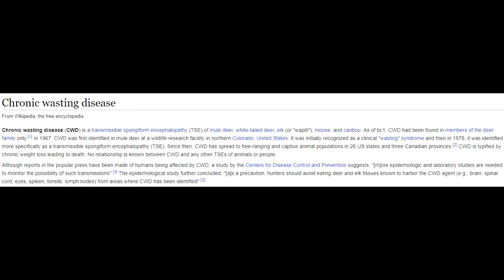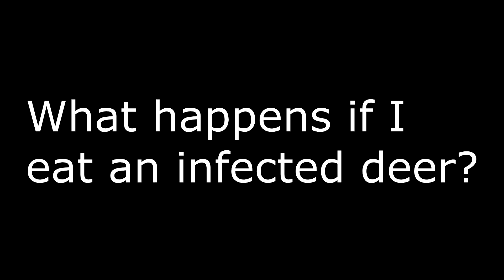Why you should care about the zombie deer epidemic (CWD) | Chronic Wasting Disease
It's like The Last of Us, but real life. And prions instead of a fictional fungus.

Info not in the video is down below:

What is Chronic Wasting Disease?

The incubation period for CWD is relatively long , which means that the infected deer won’t show any symptoms for most of their lives.

Dead deer have been found inside porta potties. They forced their way inside the latrine, and since it's basically just a giant hole in the ground, they can't get back out.

No one’s entirely sure how CWD spreads. Some think it’s passed in feces, urine, or saliva. But others say it’s from mother to fetus.
So how does this impact us?

Since no one knows how CWD spreads, we know if it can spread to humans. We eat a lot of venison, and all the CDC has been able to tell us about preventing CWD’s spread is to not eat infected deer. Meaning don’t eat deer that look sickly and in case it wasn’t already obvious, don’t eat deer eating its own sh8t.

This poses another problem however. Not eating visibly sick deer is pretty intuitive, but we’ve already established that CWD has a long incubation period of around 2 years. That means there’s a 2 year window when the infected deer will appear to be perfectly healthy.

Clarification: An infected deer is still eating their normal diets for the majority of the infected periods. But they're also eating A LOT more poop and drinking A LOT more pee. One of the symptoms of CWD (according to the CDC) is more frequent urination, which puts even more of the prions into the environment.
We know that the spread is exponential (more infected deers will leave more infected poop, which will in turn infect even more deer at a faster rate). Which creates an environment where, by the nature of statistical probability, they're eating less nutritional food. A deer will only eat a certain number of pounds of food a day, and every extra ounce of of infected feces a deer eats is one less ounce of a nutritional diet it could be having.

I can see how my (unfortunate) usage of the word "obsessively" leads to the implication that all the deer will ever eat from that point on is pee and poop. I meant to use the word to mean something like "erratic" or "listless".
That's my mistake and I'll be sure to choose my words more carefully in future videos.

I noticed a trend in YouTube content where creators would excessively waste their viewers time. They would stretch out the content to be over 10 minutes long to maximize their ad revenue and have exceedingly poor clickbait to trick us into watching their videos.
I hate this trend, so I decided to make an explainer channel that delivers exactly what the viewer wants. Everything's short, concise, and to the point.

Thanks